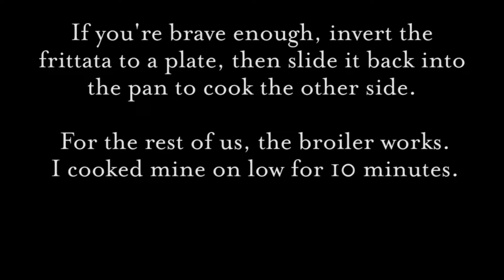Spanish Tortilla, Potato & Onion Frittata - How to Make Spanish Tortilla Recipe Demo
Humble & oh so satisfying: the Spanish Tortilla. A fluffy egg, potato, & onion frittata perfect for any time of day.

I'm Jenna Edwards, a homecooking expert and certified Integrative Nutrition Health Coach. I help people eat more vegetables through my cooking companion videos. My goal is to make you feel more comfortable cooking, so I show you not only how a recipe works and looks, but I give techniques and suggestions for making it easy on beginner cooks.

When you cook more at home, you're eating healthy and saving money. Cooking at home is a great date idea and a very special way to treat friends and family. As you cook more, it will become easier and quicker. I also show valuable cooking tips for freezing, preserving, and storing food.

Spanish Potato & Onion Frittata (Tortilla Espanol, Spanish Tortilla)
"The New Vegetarian Cooking for Everyone," by Deborah Madison

Serves 6-8

Scant 8 tablespoons fruity olive oil, Spanish if you have it
2 pounds white or red potatoes, peeled and very thinly sliced
1 large onion, thinly sliced or diced
Sea salt and freshly milled pepper
6 to 8 eggs, beaten

Warm 5 tablespoons of the oil in a very wide nonstick or cast-iron skillet. Add the potatoes and cook over medium heat, stirring frequently, until they're cooked through and golden, about 20 minutes. When done, the potatoes will have lost their opaque white centers. Separate any slices that stick together so that they'll cook evenly.

When done, transfer the potatoes to a bowl with a slotted spoon. If there's no oil remaining in the pan, add another tablespoon and saute the onions until they're lightly browned. Add them to the potatoes and season well with salt and pepper. Pour in the beaten eggs.

Wipe out the pan with a towel, then return it to the stove and add the remaining 2 tablespoons oil. Pour in the egg mixture, smooth down any potatoes that stick up, and cook over low heat until golden on the bottom, about 10 minutes. Invert the omelet onto a plate, slide it back into the pan, and cook until set, a few minutes.

**The pan is too heavy for me to invert, so I used my broiler on low to cook the top of the frittata for 10 minutes.

Serve plain or dress it up with romesco sauce, chimichurri, or even pesto.